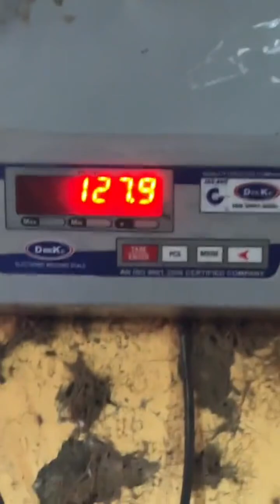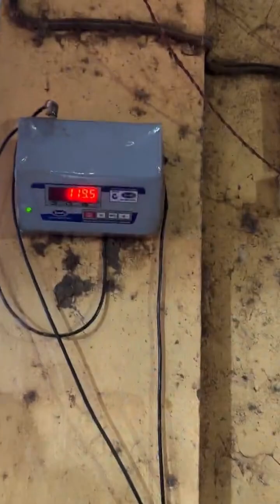Insta Live from Sanjari Goat Farm 9326797164